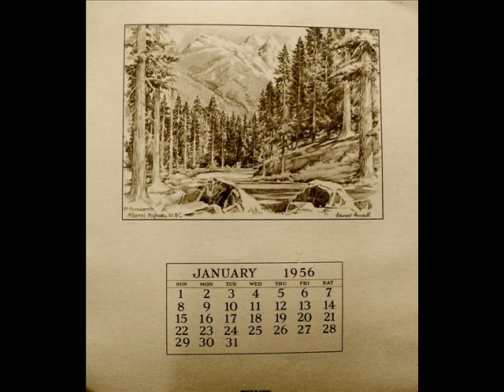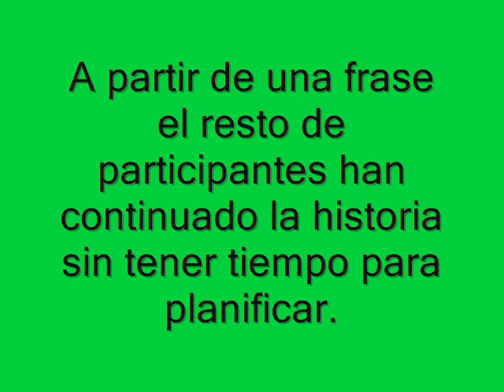QCV02 15 La vida cotidiana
VideoRelat fet per l'Equip del dMagaZine "Sentir-nos bé" del MR8 del CP Quatre Camins amb motiu de la IV Mostra Sant Jordi DigiTale